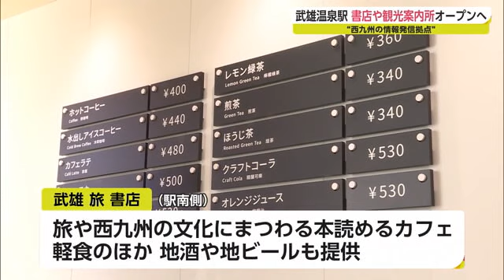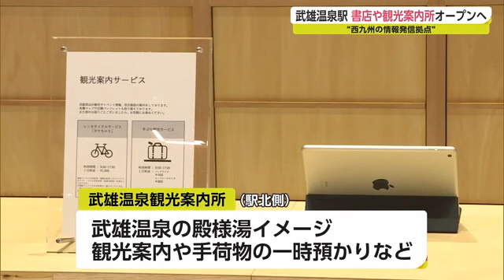「武雄温泉駅を拠点として楽しい旅を」駅に新しく書店やカフェなどが23日にオープン！【佐賀県武雄市】 (22/09/20 18:15)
西九州新幹線の開業に合わせて進められている武雄温泉駅の周辺整備に関連し、駅に新たに整備された観光案内所などの内覧会が20日開かれました。

9月23日の西九州新幹線開業に合わせ、武雄市は武雄温泉駅が”西九州の情報発信の拠点”となるよう、合わせて7億円余りをかけ観光案内所などの整備を進めています。
このうち駅の南側に整備された「武雄旅書店」には、旅や西九州の文化にまつわる本を読むことが出来るカフェが設けられ、軽食のほかに地酒や地ビールも提供されます。
また、有田や波佐見の焼き物といった、佐賀と長崎の工芸品なども販売するということです。

また北側の案内所は、武雄温泉の殿様湯をイメージしたデザインで、観光案内や手荷物の一時預かりといったサービスを受けることができ、気軽にまちを探索することができるということです。

【武雄市 小松政市長】
「多くの観光客の皆さんには、武雄温泉駅を拠点として、西九州を周遊していただいて、楽しい旅をおくっていただきたい」

駅の南には広場も整備され、イベントなどにも利用できいずれも23日にオープン予定です。